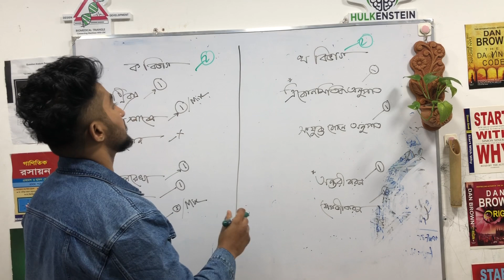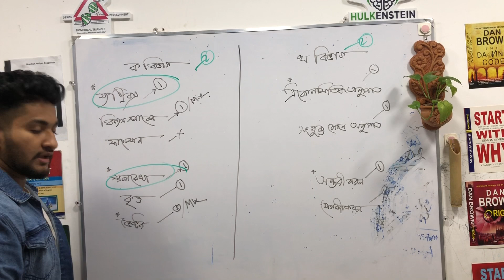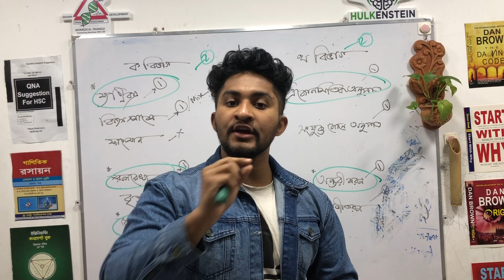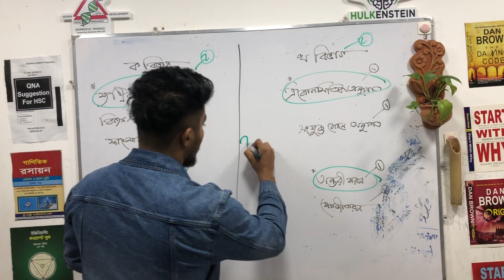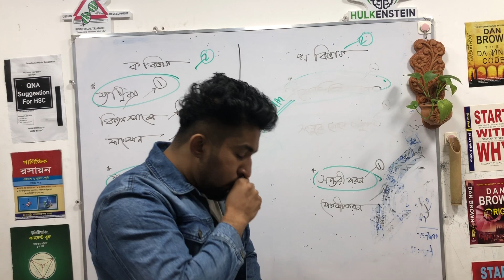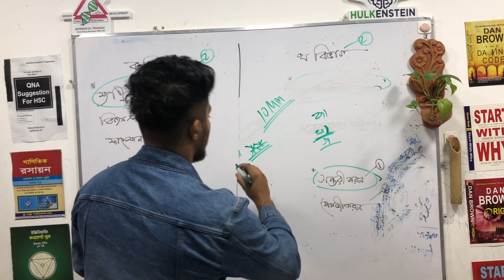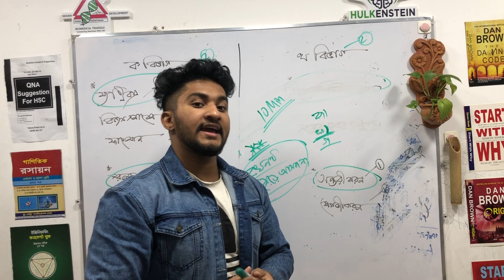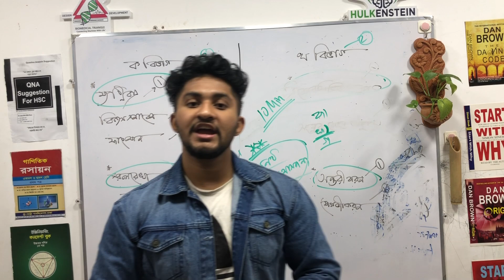HSC 2020 Preparation A To Z-Math 1st Paper